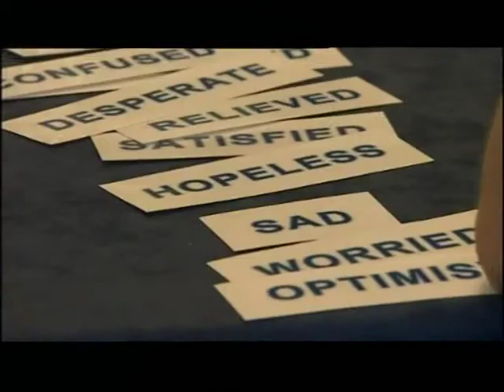Worcester: Festival Housing Group holds an job fair for their residents (feat. Clare Huyton)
This piece first broadcast on 15 Jul 2013. Televised on UK's regional television BBC1 West Midlands. Programme (Program) -- Midlands Today.